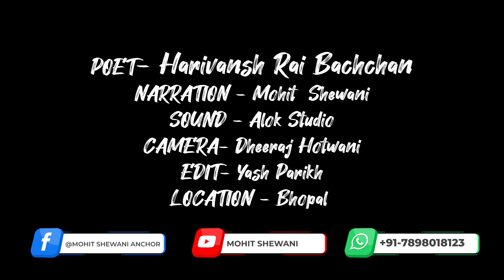"Koshih Karne walo ki haar nahi hoti"- Shri Harivansh Rai Bhachan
Poet: Shri Harivansh Rai Bachan
Narration: Mohit Shewani
Sound : Alok Sound Studio
Camera : Dheeraj Hotwani
Edit: Yash Parik
Location : Bhopal
Special Thanks to  Goverment of Madhya Pradesh